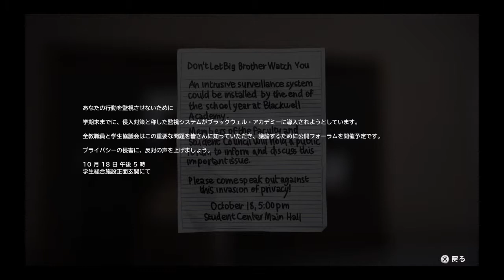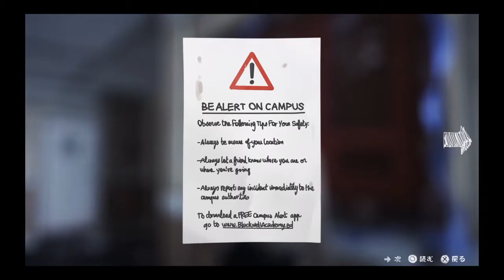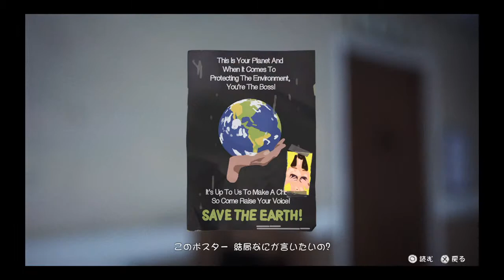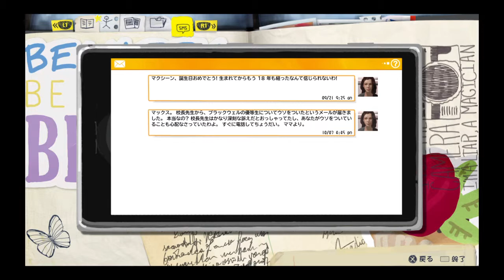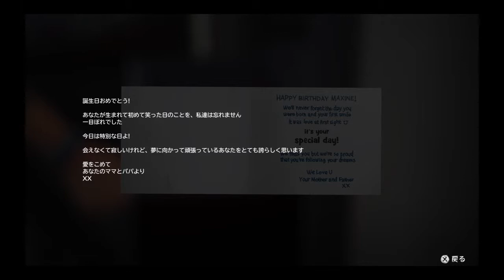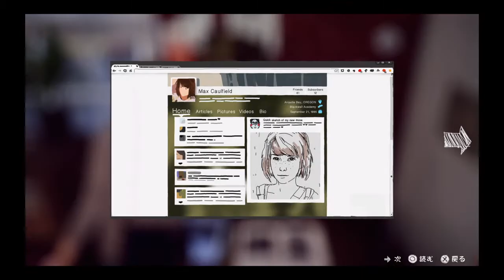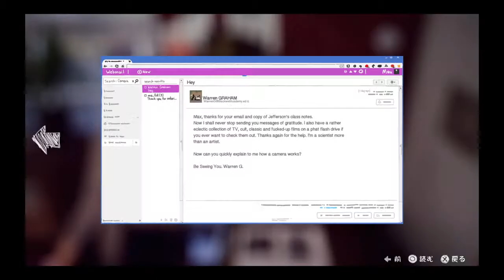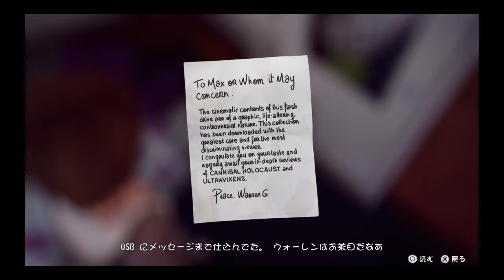【実況】めっちゃ本〇翼【LIFE IS STRANGE】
※個人的な感想です。